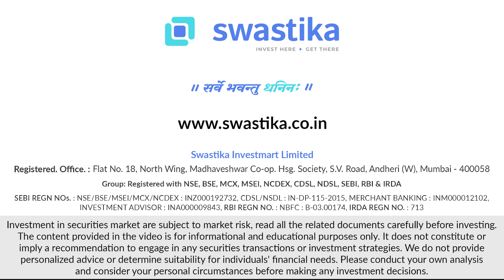📢 IRM Energy Limited IPO | latest IPO news | ipo review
Stay informed about the most recent IPOs with our in-depth analysis and evaluations 🚀📈💡